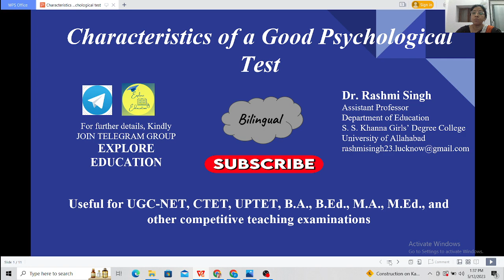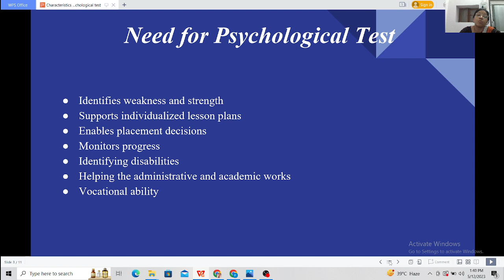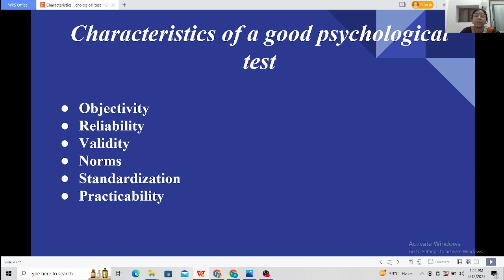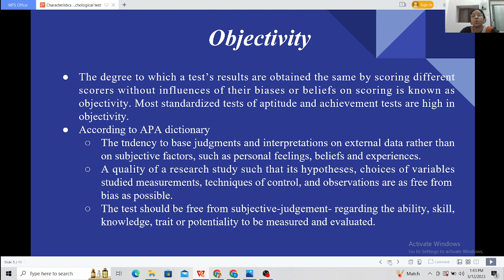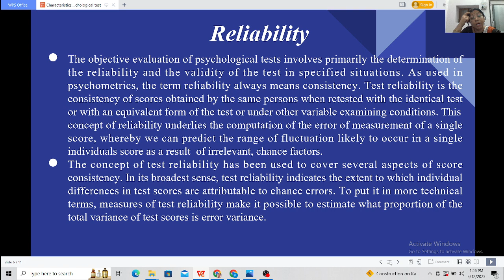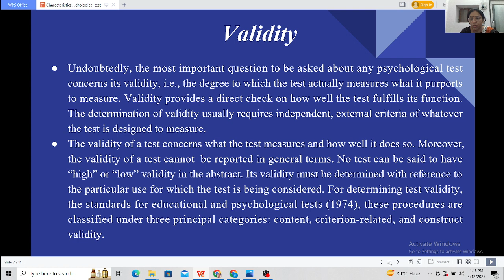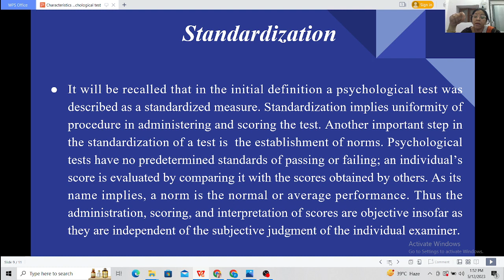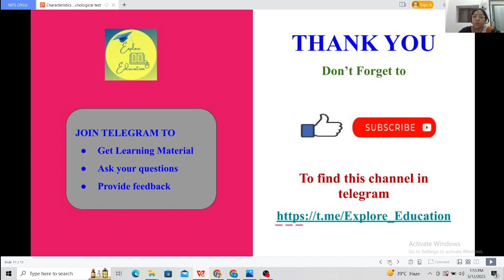Characteristics of a good psychological test